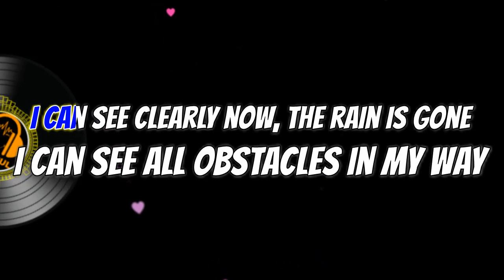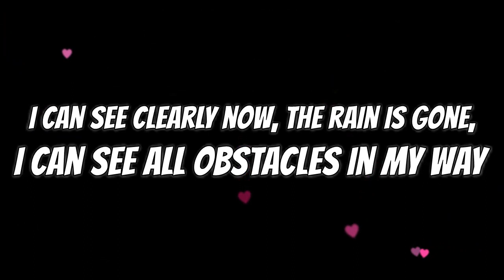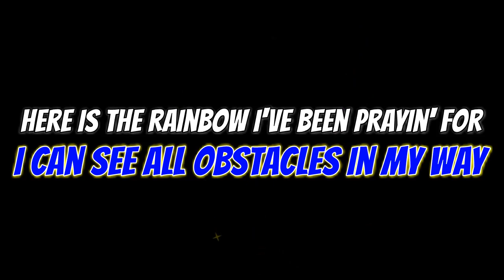I CAN SEE CLEARLY NOW KARAOKE Version Jimmy Cliff Backing Track With Backing Video X minus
I CAN SEE CLEARLY NOW KARAOKE
backing track song with lyric karaoke version
instrumental arrangement, Backing track with lyrics for karaoke song

Song:   I CAN SEE CLEARLY NOW
Artist:  Jimmy Cliff